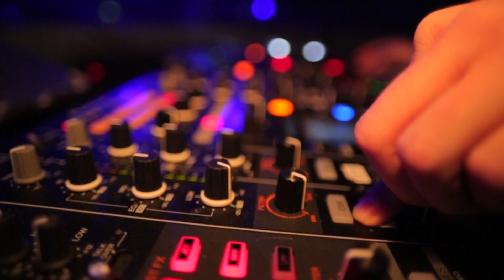Pat Farrell [ON TOUR] @ Vegas Dance Club, Lucerne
Soundtrack: Pat Farrell feat. John Anselm - Saving My Love